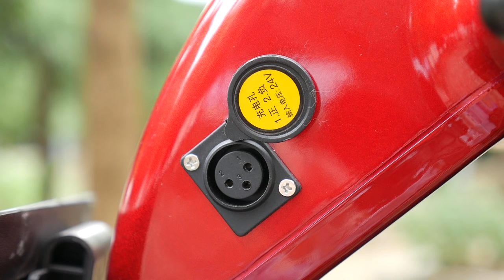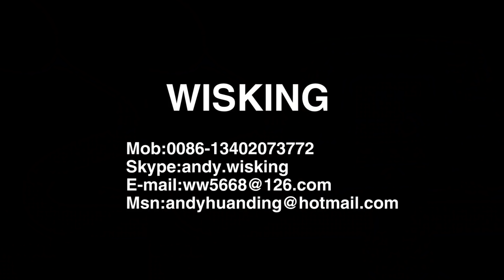WISKING MOBILITY SCOOTER 4029B